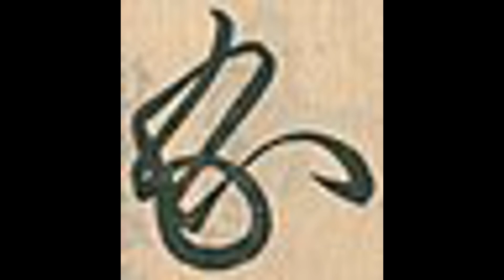On this day 12 May 2023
Today, we celebrate the historical births of four monarchs.  Click on the video to learn a little bit more about Emperor Shoko of Japan, Gustav I of Sweden, Cosimo II de' Medici and Augustus II of Saxony.